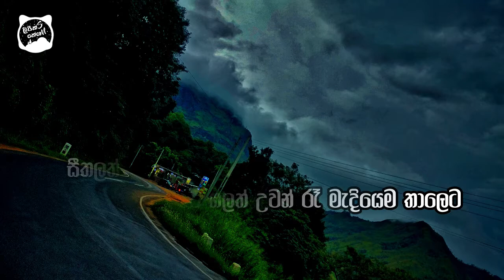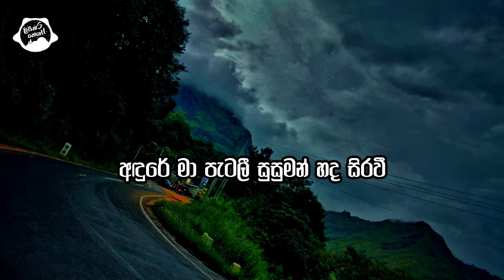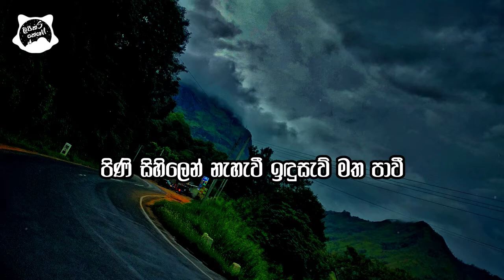Poda Wassaka Ma (පොද වැස්සක මා) - Stereomiinds ft. Asela Saranga [lyrics video]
Welcome to LyricsNation,
Your coziest corner on YouTube for the best old and new sinhala songs with Lyrics ❤️

"මා ඔබටම බැඳෙමී හද ගැස්මක රැඳෙමී
ඔබ මා හිමිකාරී.."

📷 Picture credit
A photo By Madhawa Niroshan

Lyrics:
✍️  Isuranga Iniyage , Asela Saranga (Rap) , Vihanga Jayawickrama

පොද වැස්සක මා මාවත අග තනි වී
වැහි මන්දාරේ ඔබෙ උණුහුම සොයමී
පිණි සිහිලෙන් නැහැවී ඉඳුසැව් මත පාවී
ඒදෝ මායාවී

මුදු කුසුමක් සේ සෙනෙහේ පිබිදේවී
මද සුළඟක් වී ඔබෙ සුවඳේ පැටලී
ඔබ මා හිමිකාරී

මේ මග සරනා නිතර නෙත ගැටෙනා
දල්වා හද ආශාඅපි මුණ ගැහුනා
පිනි කැට සැලුනා තුරුලේ වෙලුනා
උණුහුම දැනුනා කාලෙ රස විඳි අගේ

ආලෙක සරි පහසක් මෙමට නෑ පීදෙන්න වැස්ස කාලෙක
වාහිනි තෙමා දෝරේ ගලත් උවන් රෑ මැදියමෙ තාලෙට
සීතලත් උණුහුමම වුනා මෙසා නොමසුරු යාමෙක
මාවතේ නෑ හීන දමා යාවී මා මියැදුනු ගීයෙක

දෑස්වලින් උස්නෙට හාස්කමින් දිස්නෙට ලාලසින් බෑවුමෙන් බෑවුම යාවිනි හාවිනි මා මිණි ගී
රොන් තුඩින් මල් නෙක සිප් නොම ගත් මා ලය රොද බැඳි
ආදර ගී තනු පරදා රහසේ ඉගිලී
ඈ මා හා මෙසේ බිඳී පිපි පියුමන් පරවී සැලුනා අමෝදයේ

ඒදෝ මායාවී

රුදු මාරුත ආ මොහොතක පෙම ගිලිහී
සිහිලැල් තවරා ඔබෙ සිත දුර යාවී
අඳුරේ මා පැටලී සුසුමන් හද සිරවී
ඔබ මා හැර යාවී